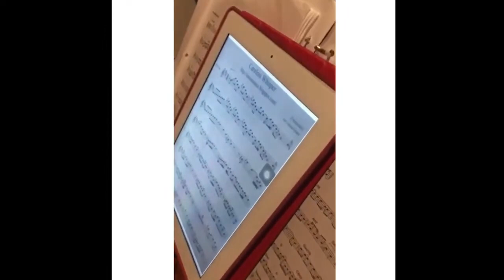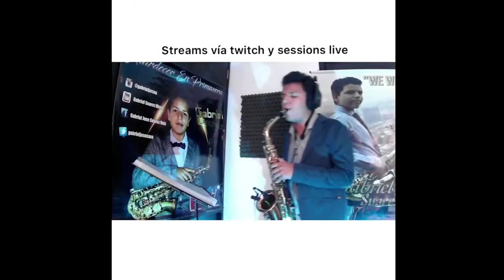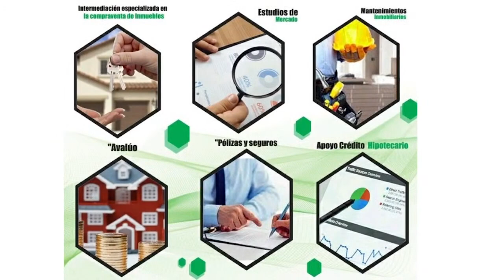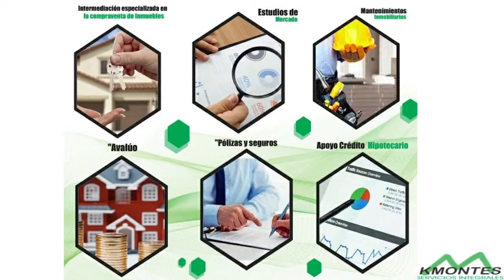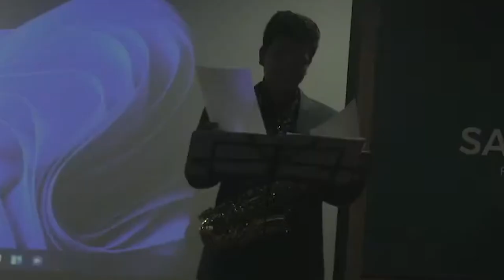Lanzamiento De Mis Nuevas Composiciones y Concierto De Jazz - Gabriel Suarez Music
Hola a todos, el 10 de Diciembre fue el lanzamiento de mis 2 nuevas composiciones y concierto de musica Jazz, espero puedan disfrutarlo si no pudieron verlo ese dia y que sea de su agrado, muchas gracias!

Hello everyone, last December 10th was the release of my 2 new compositions and Jazz music concert, I hope you can enjoy it if you can't see it that day and that you like it, thank you very much!

QUIEN SOY?

Yo soy Gabriel Suarez, un saxofonista de 14 años. Interpreto el saxofón desde los 8 años, y desde entonces he ido progresando con la música y subiendo lo mejor acá en el canal, así que nuevamente espero les guste el contenido, gracias!

I am Gabriel Suarez, a 14-year-old saxophonist. I have been playing the saxophone since I was 8 years old, and since then I have been progressing with the music and uploading the best here on the channel, so again I hope you like the content, thanks!